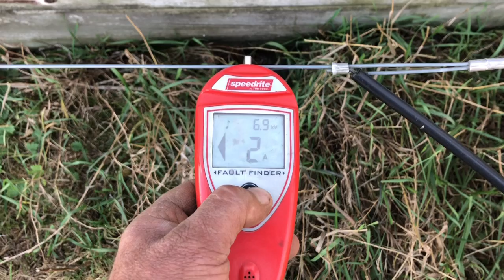Power company drove through fence and took off! I are pissed off!